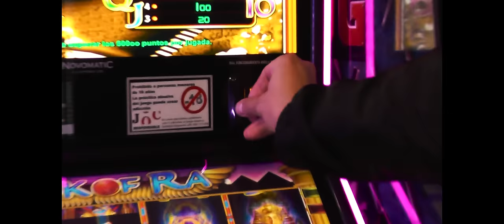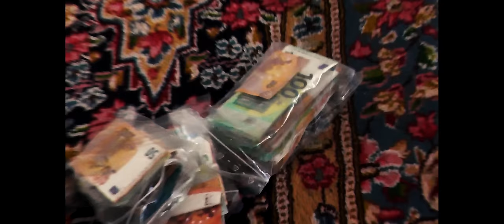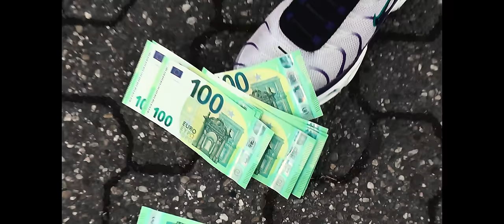KOUSHINO - WERD REICH